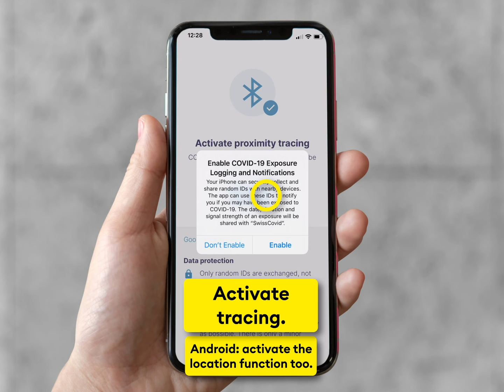Important: activate the SwissCovid app correctly, so that it helps.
The app then helps to break the chains of infection.